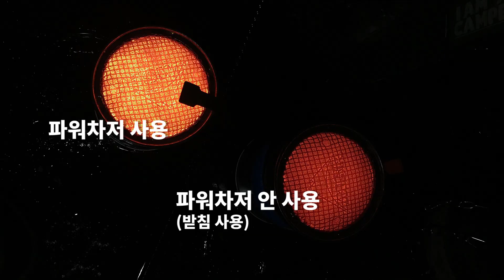동계 캠핑 팁! 백컨트리 파워차저 넌 누구냐? - 이소가스를 살려주는 기적 아이템 / 리뷰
겨울에 캠핑을 나가면 항상 얼어서 계속 녹여줘야하는 이소가스
동계 캠핑 이소가스를 살려주는 아이템!
백컨트리 파워차저를 소개합니다.
원래 동계 캠핑 안했던 저라... 이번에 처음 알게 된 아이템인데
완.전.대.만.족
겨울 백패킹에서는 필수 아이템이라 감히 추천합니다!

본 제품은 직접 구매한 제품입니다.

Camera / Edit : reme
Used Camera : Sony RX100 IV
Mic : Sony ICD-TX650
Edit : Premiere Pro CC